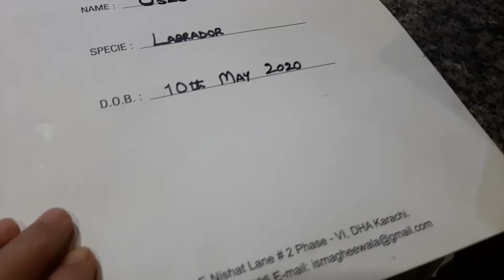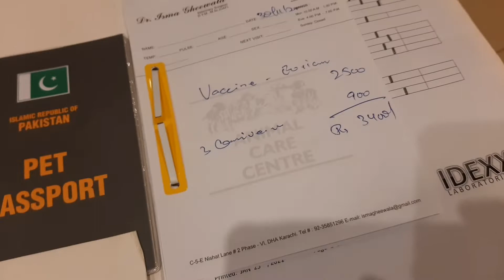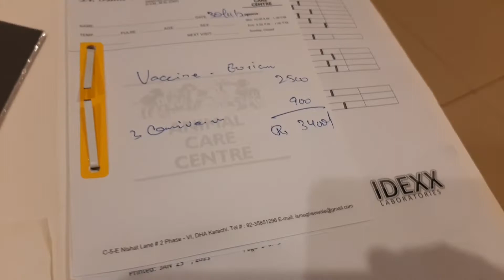Dog Vaccination | Dog Vaccination And Proper Treatment | Easy Cooking With Mishkaat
Vaccinations continue to be an essential part of a dog’s healthcare regime for life. This video teaches why vaccinations are critical, and when to do them.